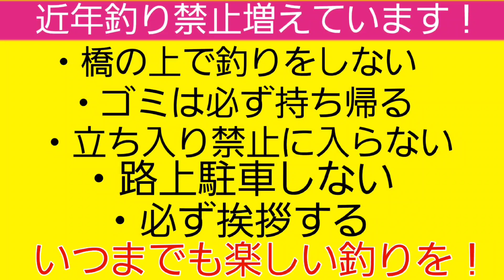デカバスにリアクションしたら#subscribe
みなさん、こんばんは！
ブル釣りチャンネルです！
ゲーム専用チャンネル
BullChannelviews